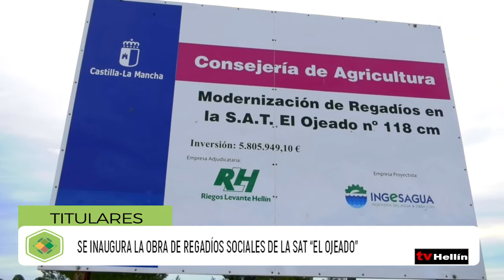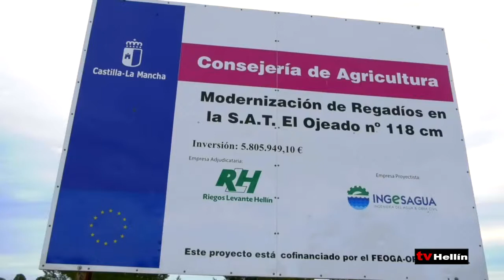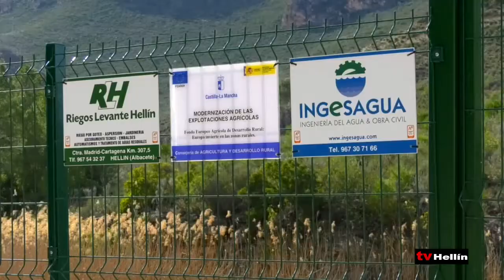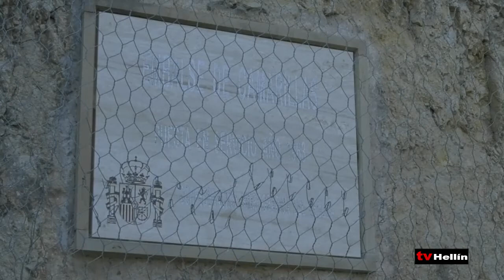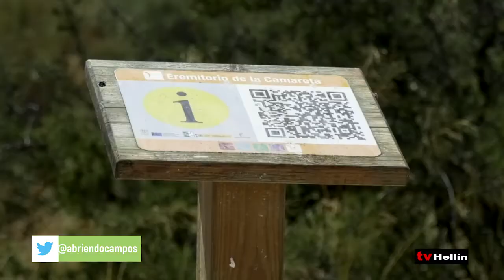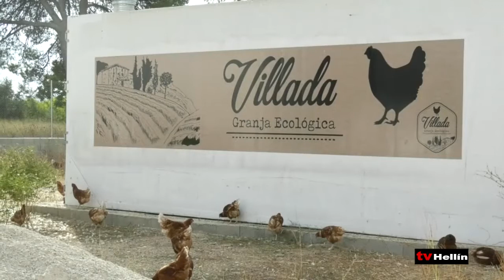Abriendo Campos 1 de julio de 2021 - 1º parte